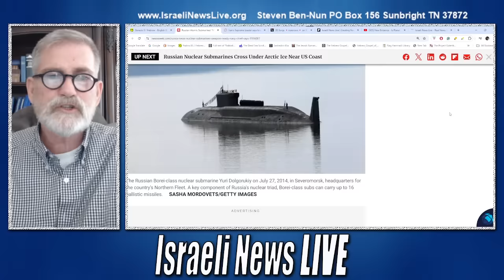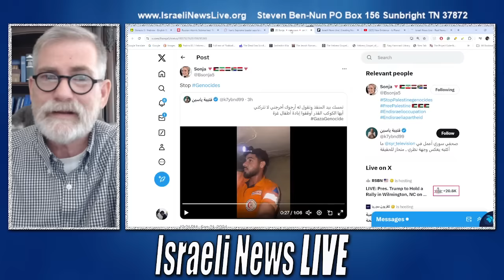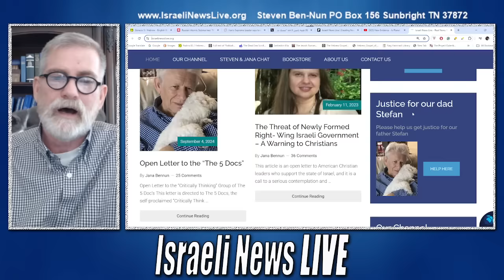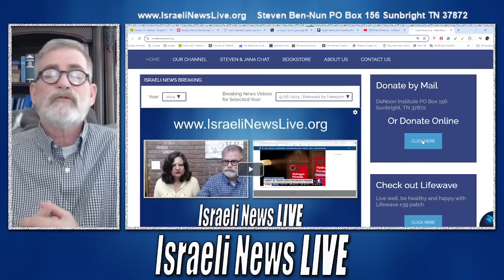Russia Escalates: Putin Arms Submarines with Nuclear Warheads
Breaking News: In a bold and alarming move, Russia has armed its submarines with nuclear warheads, signaling President Putin’s preparation for what he perceives as an inevitable march toward global nuclear devastation. This unprecedented escalation raises fears of a looming conflict that could reshape the fate of the world.